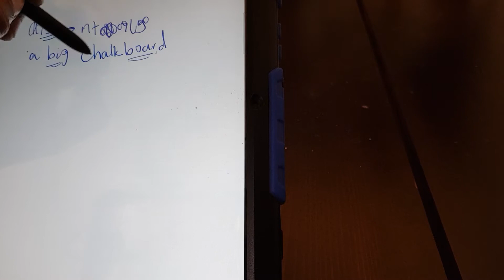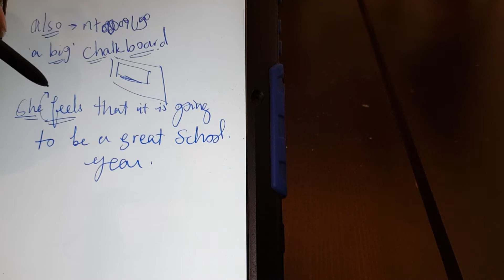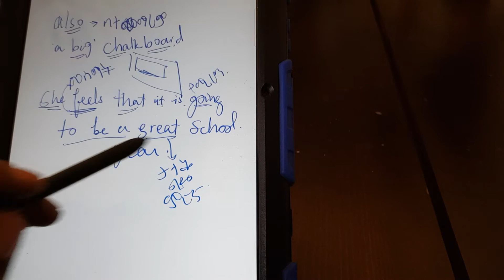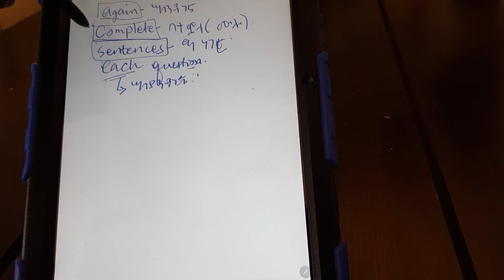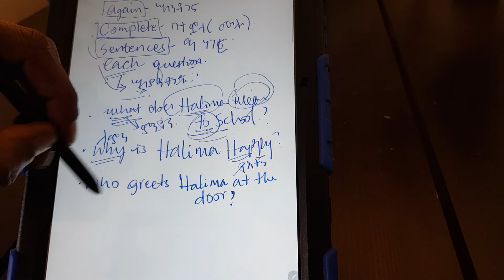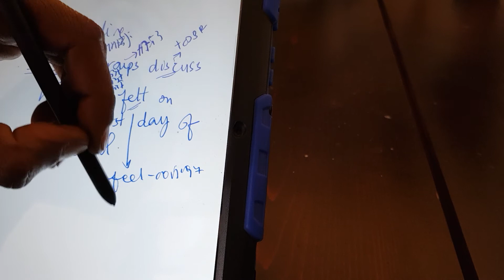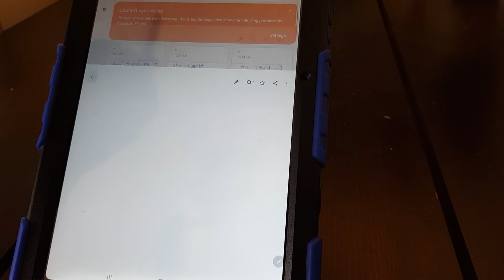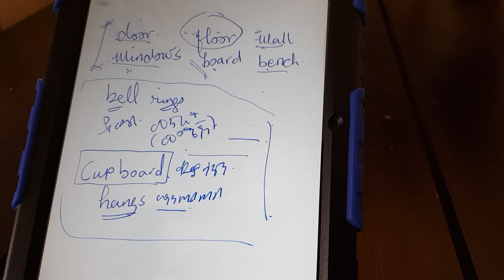Grade 4 Week 1 Day 2 (Part 2)